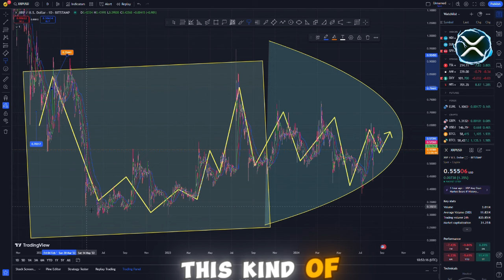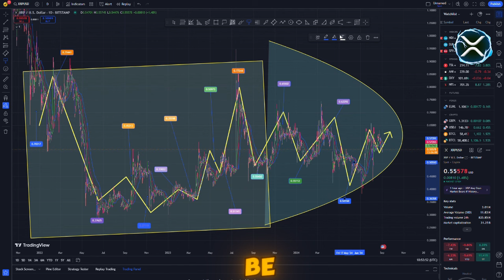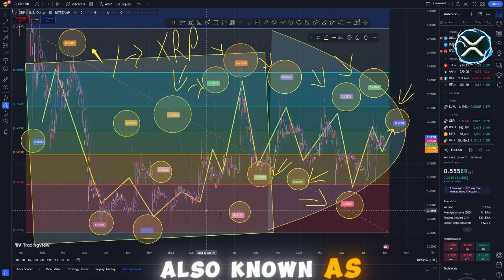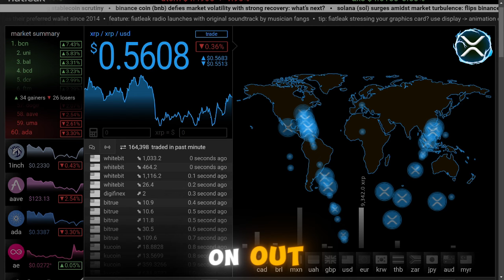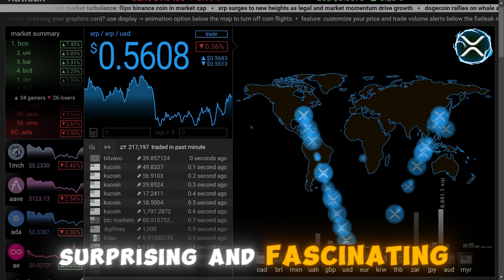Crypto World Stunned as Ripple's XRP Surges to $30,000! XRP NEWS TODAY